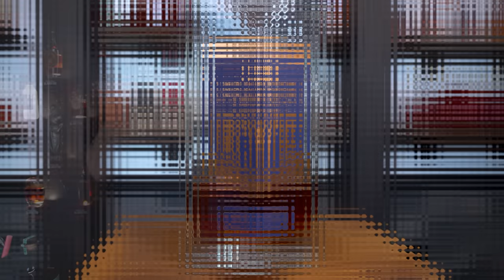The Best Available Whiskey RIGHT NOW!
Sean and Dan go over the best whiskey you can buy in 2023! The best whiskeys of the year change every year and so do the best available bourbons! So it's time we talk about our current favorite findable whiskey on shelves!